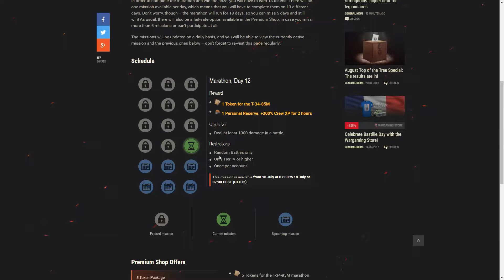Mission 12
I really tried on this one. Therefore... no ads